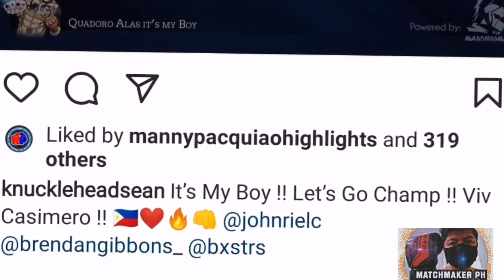Sean Gibbons MATINDING MENSAHE ky Quadro Alas John Riel Casimero!! Supportado Kita Champ! Let's Go!!